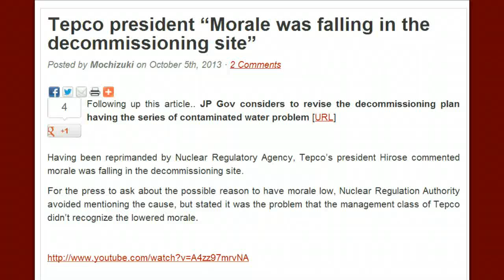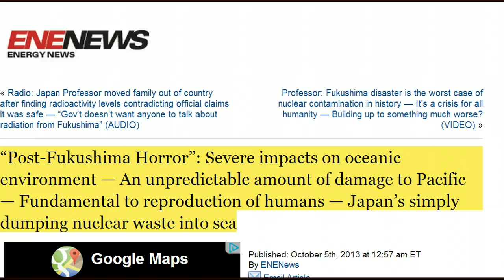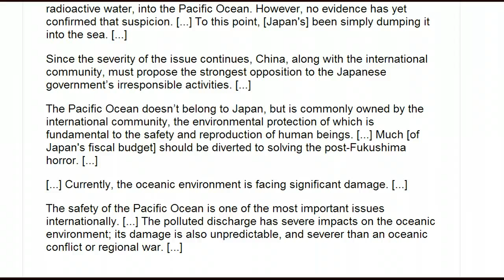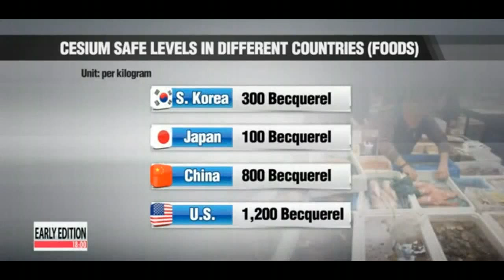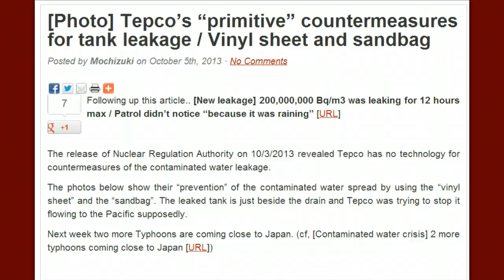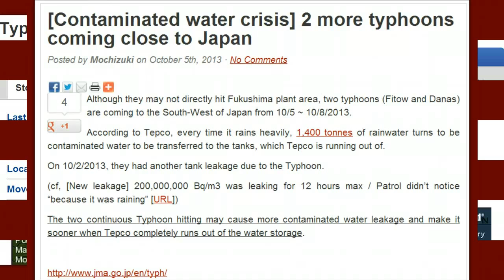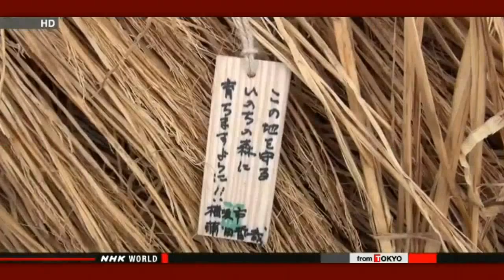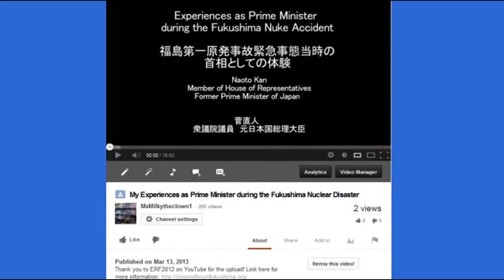Fukushima Food being Rammed down London's Throats & Japan Pleads for Help update 10/6/13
I needed the night off!)  You can use the remix button below, but YT is telling me I can't offer the remix button because "Your settings could not be saved: Failed to change the license of this video.

Abe: Japan wants advice on water leaks
Prime Minister Shinzo Abe says Japan wants to obtain advanced knowledge from other countries for use in preventing leaks of contaminated water at the crippled Fukushima Daiichi nuclear plant.
Abe made the remark at the opening ceremony of the 10th annual meeting of the Science and Technology in Society forum in Kyoto on Sunday.
Abe called the Fukushima Daiichi accident a "bitter lesson". He called on participants at the forum to contribute in their most advanced knowledge for use in coping with problems at the plant, including radioactive water leaks.

Fukushima produce promoted in London
Farmers from Fukushima Prefecture have showcased the safety of their produce at an event in London.
A Japanese festival called Japan Matsuri was held on Saturday in the British capital's Trafalgar Square.

Japan to explain contaminated water issue at WTO
Japanese government officials plan to take up the issue of leaks of contaminated water at the Fukushima Daiichi nuclear plant at the World Trade Organization. They want to address the concern of South Korea over radioactive contamination of seawater around the plant.

Caldicott: Fukushima much worse than Chernobyl — Nuclear engineers say there's no end in sight to this — I predict they'll never be able to fix it (VIDEO)
At 25:30 in
Dr. Helen Caldicott, physician: It's worse, it's much worse — Chernobyl was absolutely ghastly [...] This is worse, because there are 3 reactors which melted down [...] Chernobyl stopped burning and it's now sort of a radioactive mausoleum, it's quiet. But these reactors are not quiet, and they are polluting millions of gallons of water. There's no end in sight to this you see, there was an end in sight to Chernobyl. There's not an end in sight for Fukushima. Nuclear engineers are saying that, and I predict they'll never be able to fix it.

Professor: We know all sorts of radioactive leaks are happening at Fukushima, it's just not being documented — Situation is extremely unstable — Everybody's just struggling to figure out how to deal with this (VIDEO)
At 6:15 in
Timothy Mousseau, Professor of Biological Sciences at University of South Carolina: We're going to see leaks of this magnitude on a near daily basis. There's going to be all sorts of leaks. We know they're happening; they're just not being documented for the most part. It's an inherently unstable situation. [...]
It's a very unstable situation [...]
The current situation in Fukushima is extremely unstable. There haven't been the engineering developments needed to really solve the problem in the short or long-term. I think everybody's just struggling to figure out how to deal with this.

Tepco is avoiding a specific phrase in all the announcements- "We cannot do it anymore"

The concrete fact -- Human can't decommission Fukushima plant by the current technology level

Nuclear scare at Navy submarine base after 'unbelievable' failures

U.S. officials demand Ontario clarify plan for nuclear waste

Here is Petition Link: The global community must take charge of the Fukushima Catastrophe. Please Sign Petition